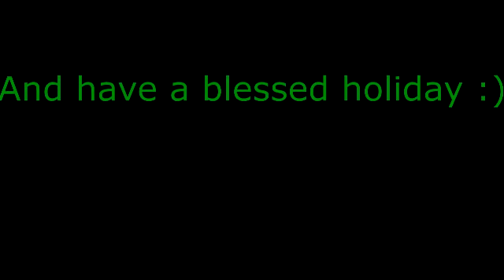Swapped music (Mario Kart 64 Mushroom Cup)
Sorry about the sound system. Just like Choro Q, it doesn't have an audio option. Anyways, here's the first Swapped Music of Mario Kart 64. GOD Blsee you'll and enjoy.